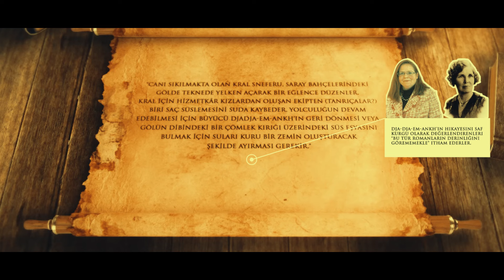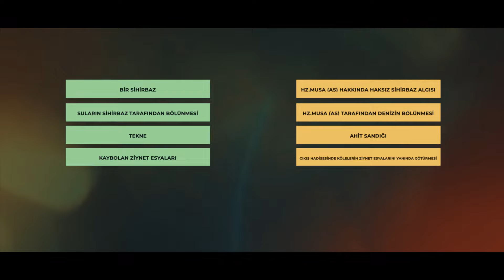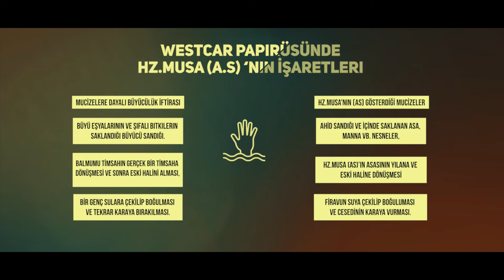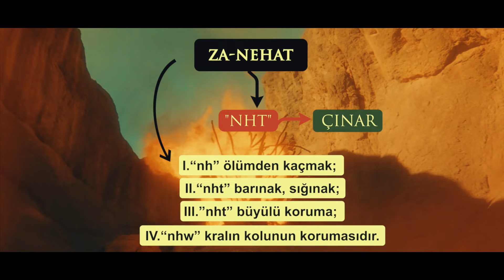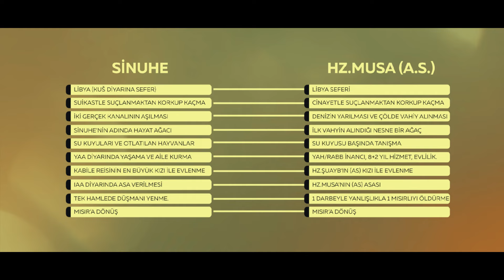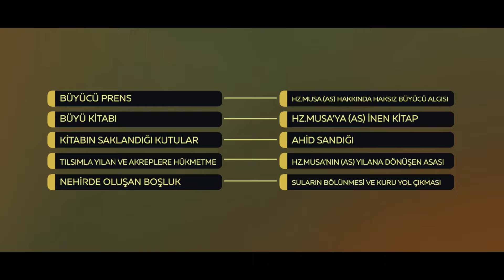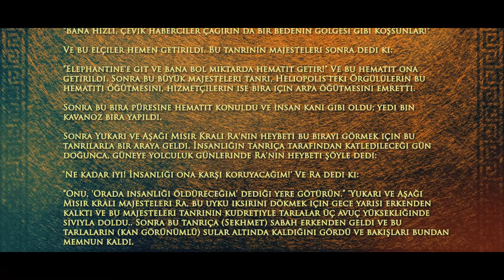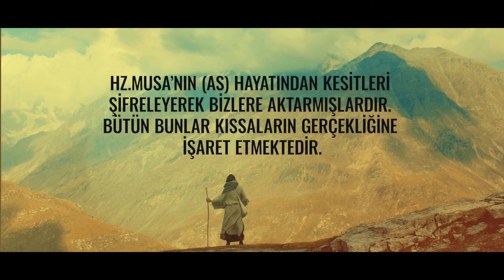Hz.Musa (as)'ın Mısır'daki İzleri - II. Bölüm: Deliller Yükseliyor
00:00 Açılış
01:20 Westcar Papirüsündeki sihirbaz ve bölünen sular
06:14 Westcar papirüsünde balmumu timsah hikayesi
10:45 Sinuhe'nin hikayesi: Çıkış Kıssasından ilham alan hikaye
21:05 Nefer Kaptah ve suların içinden alınan kutsal kitap
24:15 Göksel İnek kitabı: Çöle kaçan asiler ve Mısırdaki kan
32:31 Sonuç
34:03 Videonun sonu

Son zamanlarda bazıları için Nebilerin (asm) izlerine saldırmak bir popülarite aracı oldu. Özellikle Eski Mısır edebiyatındaki eserleri ve mitleri incelemeden Hz.Musa'nın (as) bir iz bırakmadığını ve bu yüzden yaşamadığını söylemek bir cehalet söylemi ve ard niyet göstergesidir.

Eski Mısır'da Ma'at (tanrısal düzen) düşmanlarının isimlerini bile anmak yasaktı. Nitekim düşmanların adlarının silinmesi için Eski Mısır'da lanet tılsımları mevcuttur.

Ancak yaşanan çöküş ve toplumsal travmaların ifadesi kendini halk edebiyatı ve mitlerin doğuşunda bulacaktı. Yani Hz.Musa'nın (as) izleri yanlış yerde aranıyor ve bulunamadığı için yok deniyordu.

Bizim yaptığımız ise Eski Mısır mit ve edebi eserlerini kutsal kitaplarla karşılaştırmalı olarak inceleyen kitaplardan derlediğimiz birkaç örneği siz mukayeseli dinler tarihi meraklılarına sunmaktır.

 Konu hakkında detaylı bilgi edinmek isteyenlere önerimiz:

"Israel's Exodus in Transdisciplinary Perspective: Text, Archaeology, Culture, and Geoscience"

KAYNAKLAR:

1. Verena M. Lepper: Untersuchungen zum Papyrus Westcar: Eine philologische und literaturwissenschaftliche (Neu-)Analyse. In: Ägyptologische Abhandlungen, Band 70. Harrassowitz, Wiesbaden 2008, sf. 30-35.
2. Miriam Lichtheim: Ancient Egyptian literature: a book of readings. The Old and Middle Kingdoms, Band 1. University of California Press 2000, sf. 206-211.
4. E. A. Wallis Budge: An introduction to ancient Egyptian literature. Dover Publications, New York 1997, ISBN 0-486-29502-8, sf.25.
6. Emmanuel Anati, Rizzoli, 1986, The Mountain of God: Har Karkom, sf.158.
7. A.g.e., sf. 257.
8. A.g.e., sf. 288.
11. Flavius Josephus, Antik Eserler, 2.10.1.
13. "Death and salvation in ancient Egypt", Jan Assmann, David Lorton, Translated by David Lorton, Cornell University Press, 2005, sf.171.
15. Faulkner, R. O. 1962. A Concise Dictionary of Middle Egyptian . Oxford: Griffith Institute/Oxford U. Press., sf.135.
21. Karel van der Toorn, Family Religion in Babylonia, Ugarit, and Israel: Continuity and Change in the Forms of Religious Life (Leiden: E. J. Brill), sf. 283.9.
22. King, “The Joseph Story and Divine Politics,” Journal of Biblical Literature 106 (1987): 577–94.
23. Kahire papirüsü envanter no: 30646.
24. Miriam Lichtheim Tercümesi (1980: 127–138) (sf. 130)
28. Der Ägyptische Mythos von Der Himmelskuh. Eine Ätiologie Des Unvollkommenen by Erik Hornung, sf.43.
29. J. Gwyn Griffiths, “Review of Der Ägyptische Mythos von Der Himmelskuh. Eine Ätiologie Des Unvollkommenen by Erik Hornung,” The Journal of Egyptian Archaeology 74, Issue 1, Vol:8  (January 1, 1988): 276.